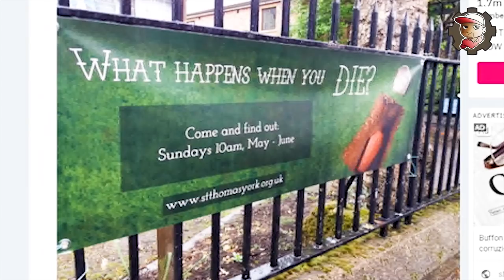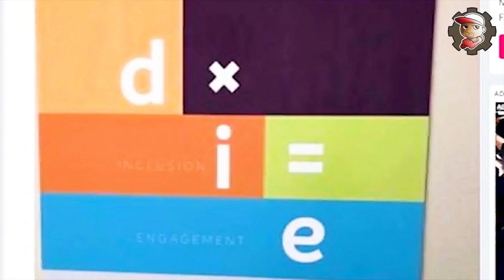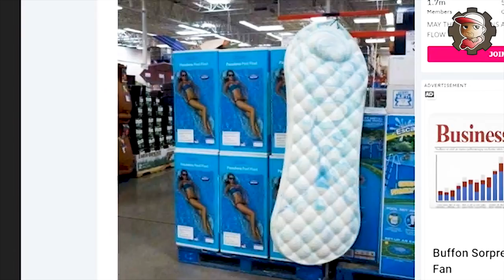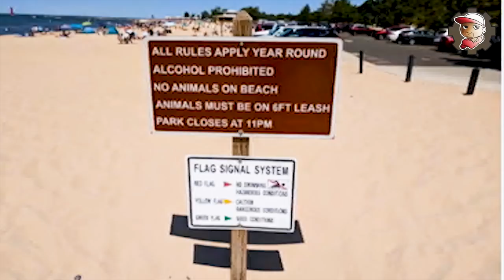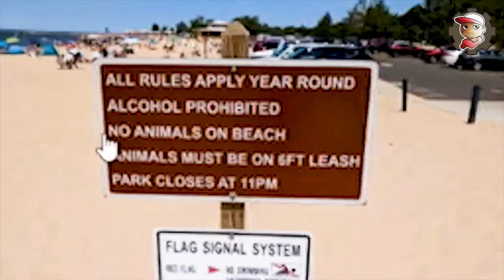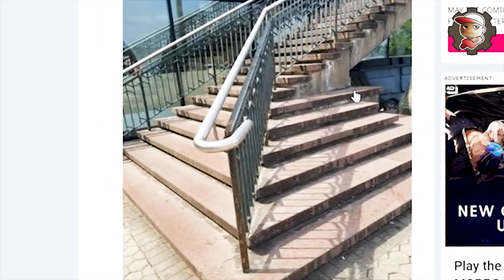Quando i grafici fanno un PESSIMO LAVORO!! - DESIGN DISCUTIBILI - 09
Oggi torna una serie che ha caratterizzato questo canale per molto tempo! Design discutibili mostra meme, foto e video riguardanti pessime scelte di grafici, designer e architetti in modo divertente e ironico!

MY GEAR